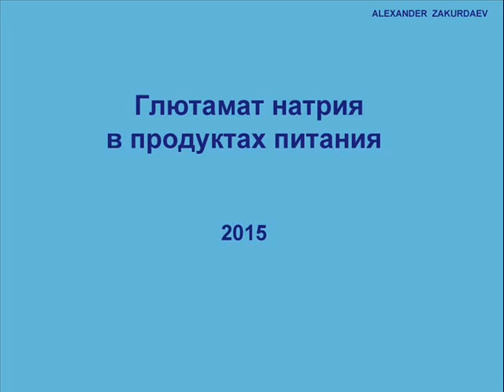Глютамат натрия в продуктах питания Alexander Zakurdaev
Смотрите Глютамат натрия в продуктах питания.
"+ Добавить в ". Запрещается копирование, распространение (в том числе путем копирования на другие сайты и ресурсы в Интернете) или любое иное использование информации и объектов без предварительного согласия правообладателя